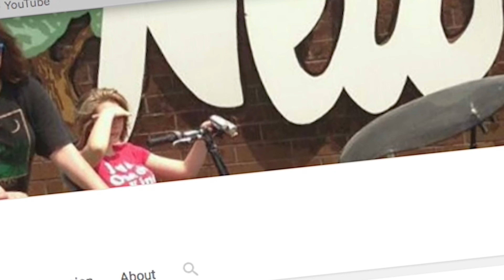Ep. #535 On the Road Again: NYC | The Empire State Building & Liberty Cruise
Day 10 of our vacation was our last day spent in New York City. We've all decided that the city wasn't our cup of tea... But we think we got the most out of our visit there.
We got to see New York City from the 86th and 102nd floor of the Empire State Building - quite the view. Not sure if it was worth the money, though. ;-)
Then we took the TopView Liberty Cruise tour, which wasn't really worth it, either. However, the best part of our last day in NYC was the pizza from Patzeria. That was some of the best pizza we have ever had. Definitely recommend it if you're ever around Times Square. ;-)